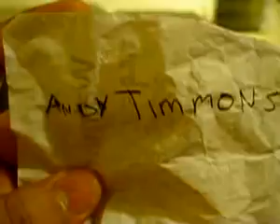ML 32898881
Video Migrado